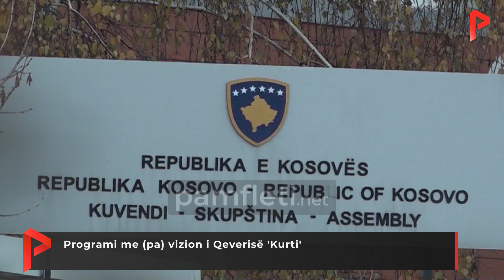Programi me (pa) vizion i Qeverisë 'Kurti'